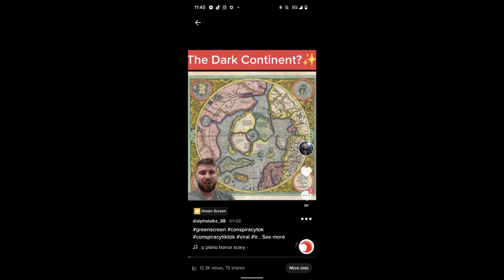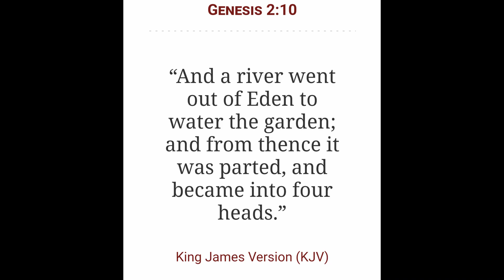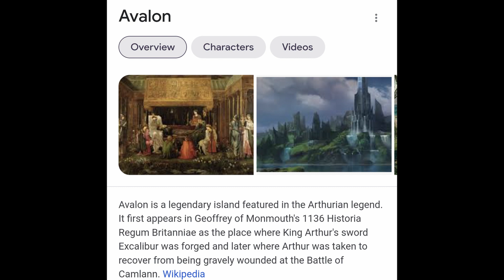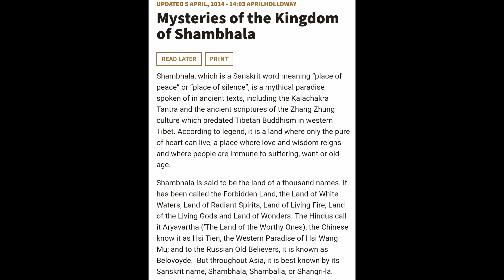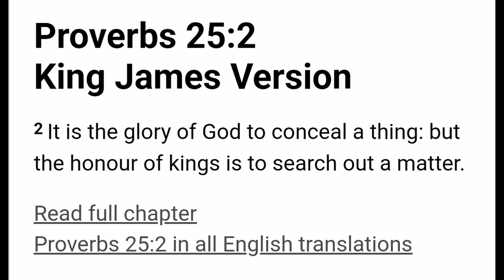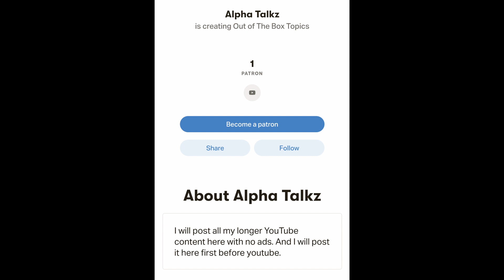Garden Of Eden & Paradise Found?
Paradise Found Book
Thank You For The Support. Gift Card Give away on my pateron every month.